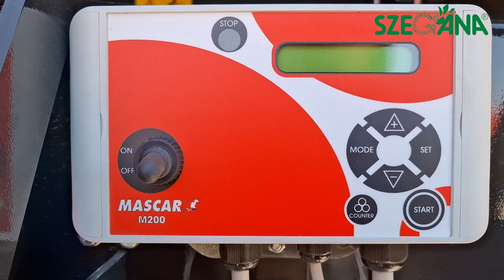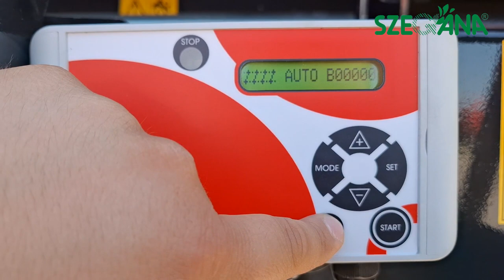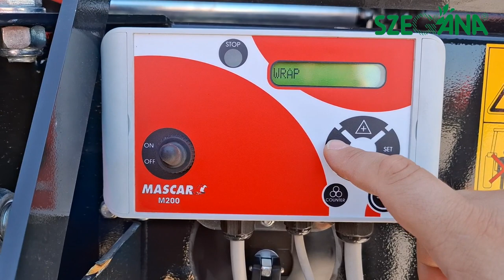SZEGÁNA - Mascar M200 bálázó monitor